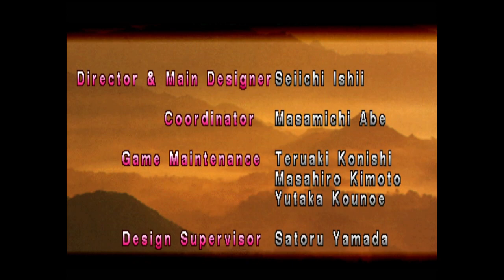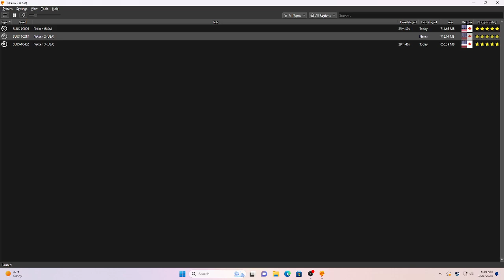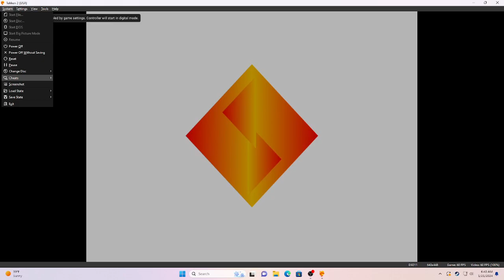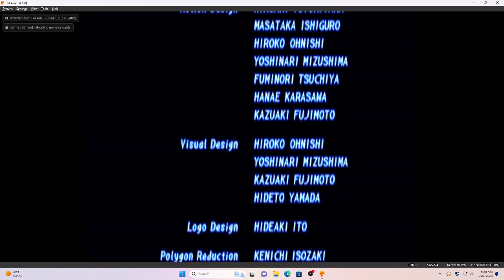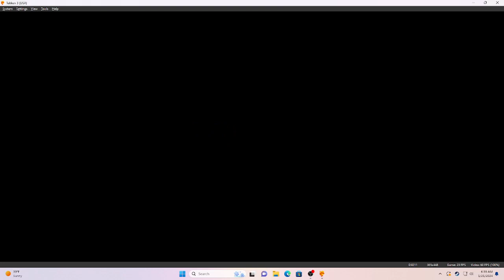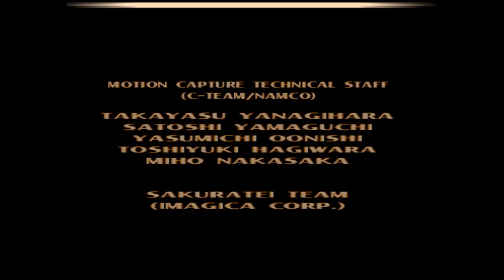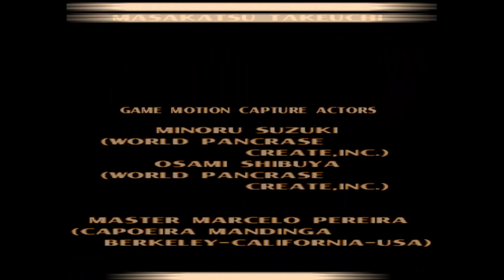The story of Tekken | Tekken Trilogy: Father Son Hatred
Experience the Tekken Story so far as the trilogy where father and son rivalry  bond of hatred and anger, Welcome to Tekken also known as The Iron Fist Tournament.
prepare for the upcoming Tekken 8